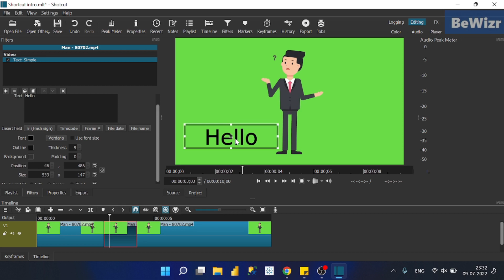How to add text to video in Shortcut video Editor | Hindi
learn how add text in video and how to use the Shotcut video editor. Shotcut is a free, open source, cross-platform video editor that works extremely well.

Shortcut video editor introduction | Hindi

How to trim video in shortcut video editor | Hindi

How to Import & add Audio in shortcut video editor | Hindi